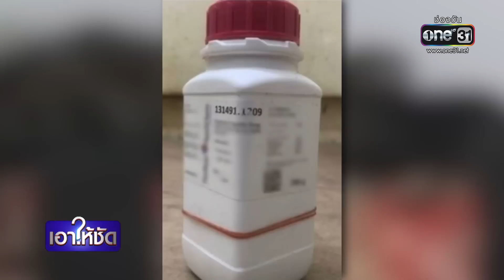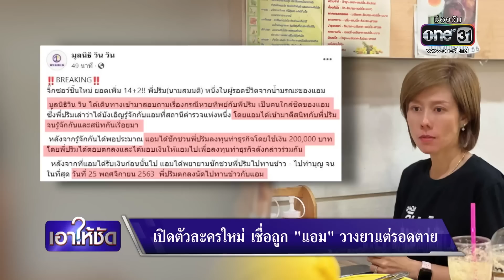"แอม" ร้องขอพบญาติคนสนิท ก่อนยอมปริปากพูด | เอาให้ชัด | สำนักข่าววันนิวส์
วันนี้พนักงานสอบสวนนำ "รองอ๊อฟ" อดีตสามี "แอม" ไปฝากขังที่ศาล ก่อนศาลให้ประกันตัวในวงเงิน 1 แสนบาท หลังจากนั้น "รองอ๊อฟ" พร้อม "บิ๊กโจ๊ก" เข้าเรือนจำไปพูดคุยกับแอม เจ้าตัวปัดเล่าเรื่อง แต่มีข้อแม้ให้พาญาติผู้หญิงคนสนิท มาพบแล้วจะยอมปริปากเล่ารายละเอียดที่เกิดขึ้น